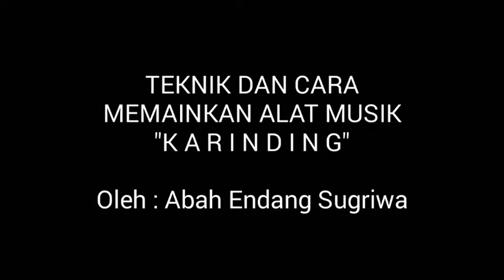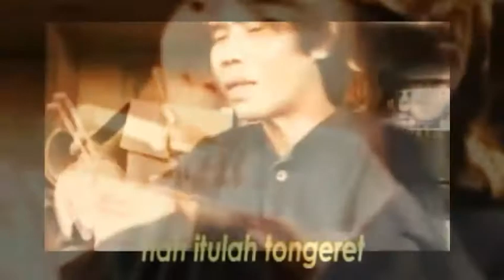ALAT MUSIK KARINDING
Video ini berisi cara membuat alat musik karinding (Jawa Barat) sendiri.

Dilengkapi dengan teknik membunyikannya. Semoga bermanfaat untuk menjaga tradisi budaya asli Indonesia.